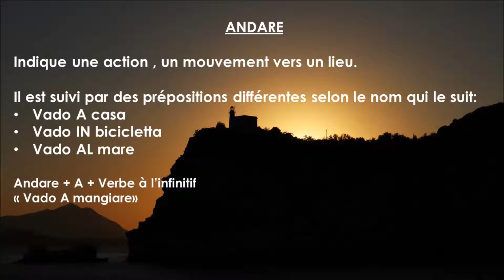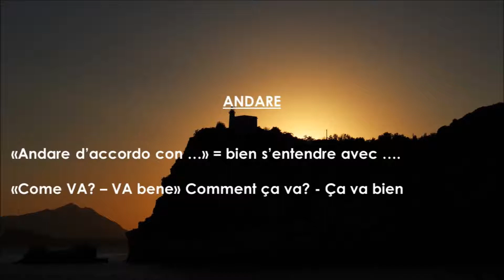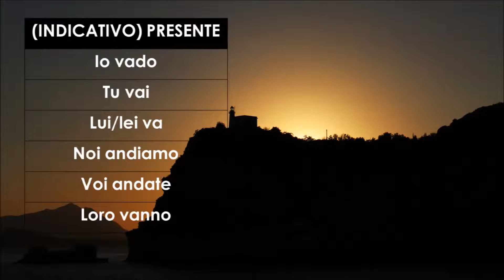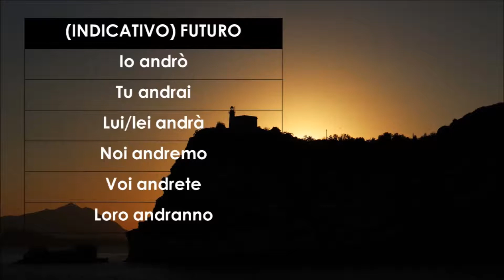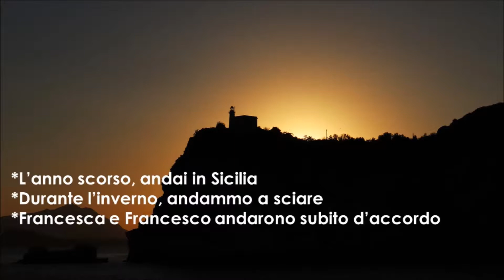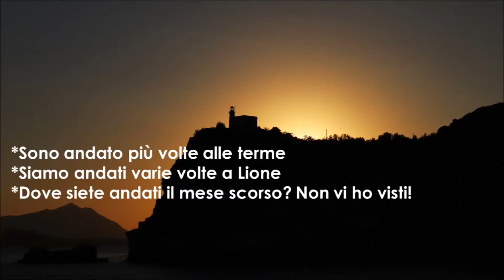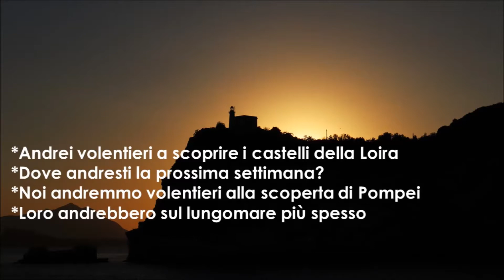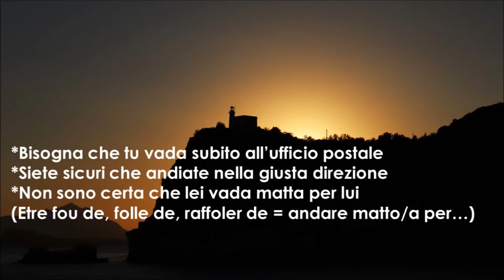APPRENDRE L'ITALIEN🇮🇹 Verbe ANDARE (aller) principaux temps📖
Le verbe ANDARE aux principaux temps de l'indicatif: présent, imparfait, futur, passé simple, passé composé
Conditionnel présent, présent du subjonctif, gérondif
Ecoutez, répétez et traduisez quelques phrases